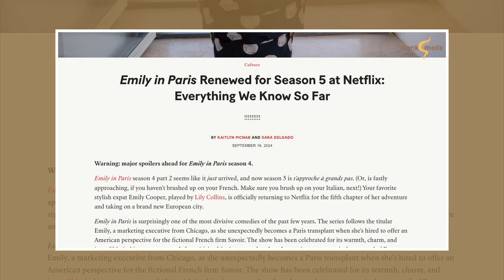‘Emily in Paris’ Star Lily Collins' Fairytale Wedding: Who Is Her Husband?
Join us as we explore the enchanting life of ‘Emily in Paris’ star Lily Collins aka Emily Cooper, from her dreamy wedding to filmmaker husband Charlie McDowell to glimpses of their wedding photos that fans can’t stop swooning over! While we delve into their love story, we'll also discuss the couple's future and the possibility of kids. Don’t miss out on this charming journey through Lily’s career and personal life!